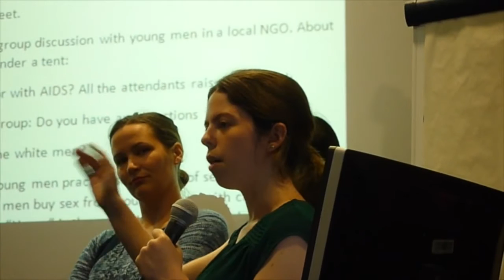Integration Modules - Rennes · Europubhealth+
Europubhealth+ students from Year 1 and Year 2, current Scholars and Alumni resp, meet every year in Rennes for the Integration Module, the most international experience in Europubhealth+.

For more information about the European Public Health Master's Programme, please visit our